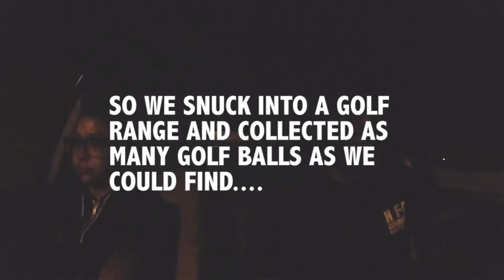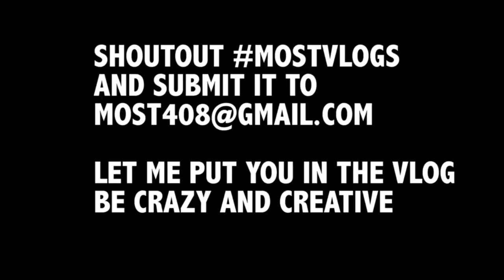WE STOLE GOLF BALLS ( MOST VLOG 135 )